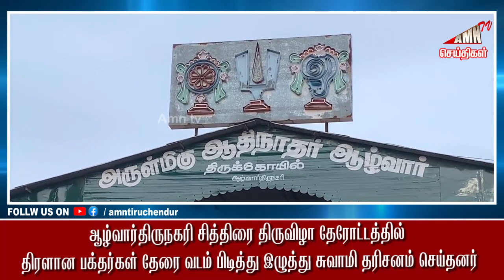Tiruchendur News 02-05-23 | AMN TV